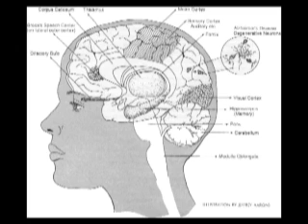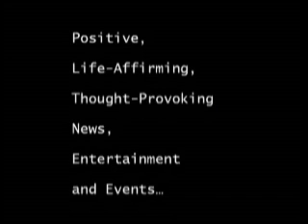Alireza Atri, MD, PhD, Alzheimer's Disease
Alzheimer's Disease Expert Offers Insight on ICAD Findings & What This Means For Patients & Caregivers Perspective on Data Presented at the 2010 International Conference on Alzheimer's Disease (ICAD) in Honolulu, Hawaii (July 10-15)

What: The Alzheimer's Association's annual International Conference on Alzheimer's Disease (ICAD) is the largest group of international leaders in Alzheimer's research and care, drawing approximately 5,000 researchers, physicians and care providers from around the world each year to tackle the issue of combating Alzheimer's disease. The number of Americans suffering from Alzheimer's disease continues to rise - by 2050, between 11 million and 15 million individuals aged 65 and older are projected to be living with Alzheimer's disease, according to recent data from the Alzheimer's Association. With Alzheimer's disease touching so many Americans, your listeners may be interested to hear about the latest research just revealed at this year's ICAD meeting, and what it means to both patients and caregivers. What can they expect in the next five years? And what can they be doing now?

• The inside scoop on the findings at the 2010 ICAD
• Perspective on recent failures of a number of investigational Alzheimer's drugs, including Dimebon and bapineuzamab
• New research and potential treatment options on the horizon
• Results of a NIH sponsored study conducted by Dr. Atri revealing benefits of current medications
• Signs and symptoms of Alzheimer's disease
• Impact of Alzheimer's disease on the U.S. population, and on caregivers

Who: Alireza Atri, MD, PhD, Massachusetts General Hospital Department of Neurology and ICAD attendee

ALZHEIMER'S DISEASE FACTS · Alzheimer's disease, the seventh-leading cause of death in the U.S., is a progressive and fatal neurodegenerative disorder characterized by problems with memory, thinking, and behavior that eventually becomes severe enough to affect work, lifelong hobbies, or social life. · Every 70 seconds, someone in the U.S. develops Alzheimer's disease, and by 2050, someone will develop it every 33 seconds. · Approximately 10 million of the 78 million U.S. baby boomers who are alive today can expect to develop Alzheimer's disease, a condition that often disrupts relationships and life plans. This radio media tour is made available by Forest Laboratories, Inc., makers of Namenda® (memantine HCl), indicated for the treatment of moderate to severe Alzheimer's disease.